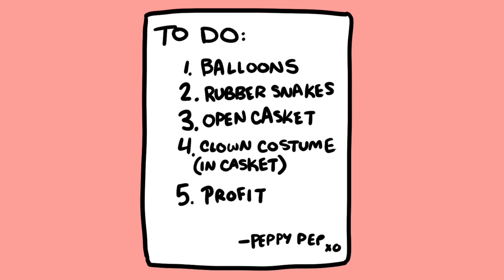"Haunted Fishin' Hole" -MBMBAM Animatic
oOoooOOOoooooOOO spOOKY

audio is from mbmbam 514, cut and edited by me

twitter, instagram, tiktok, and tumblr: @geothebio

this video was drawn on my iPad Pro 11" with apple pencil in Clip Studio Paint and edited in iMovie.

thank you for actually reading the description.